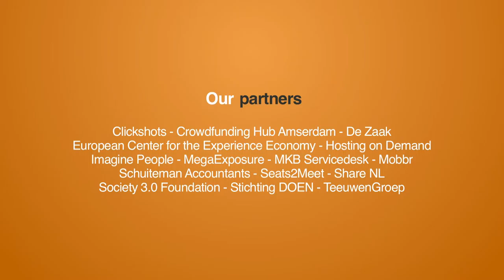E-residence update with Kaspar Korjus at the OuiShare Fest in Paris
A couple of months ago I did some interviews in Tallinn, Estonia, about a remarkable project called e-Residence. Estonia, a small country with 1,6 million citizens is running their country as a platform. And now opened it for everybody on earth.

The idea of countries not competing on tax, but on the user interface (and at the same time raising the service bar for others) sounds amazing. This is what they do.

At the OuiShare Fest in Paris (the biggest collaborative economy festival on earth) I had an update interview with Kaspar Korjus, program director of e-Residence. Enjoy!